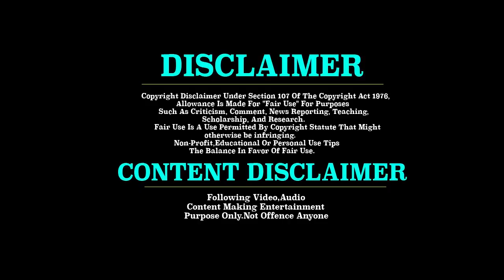Sarkaru Vaari Paata Birthday Blaster Troll | Mahesh Babu TODAYTROLL TELUGU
Wtach now : Sarkaru Vaari Paata Birthday Blaster Troll | Mahesh Babu TODAYTROLL TELUGU